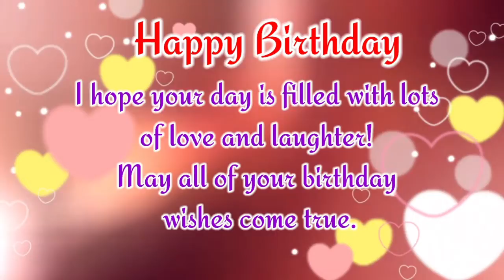Birthday wishes status/copyright free birthday status/December 31birthdays/Bmirthday whatsapp status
Hi friends i am collecting videos from various sources and presenting you all . You can use these birthday videos to wish your loved ones to make their birthday more special.

Please visit and support my Learning channel . Am posting different subject  videos which is useful for school children.

LEARN WITH SHEELA